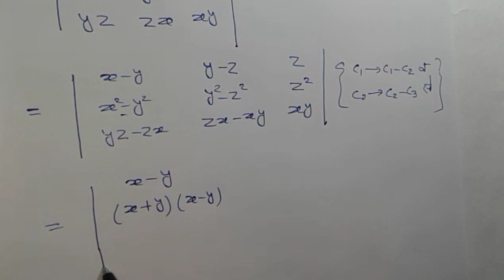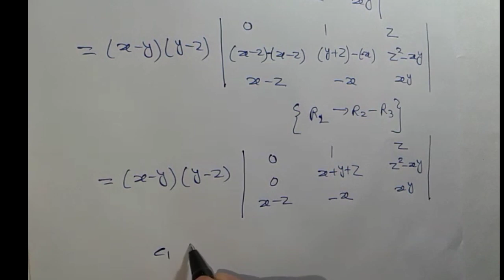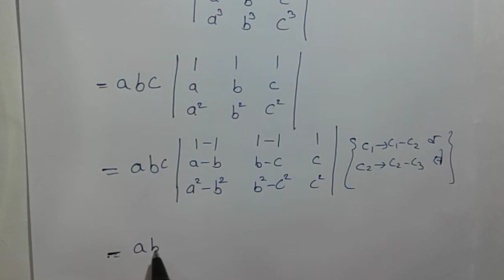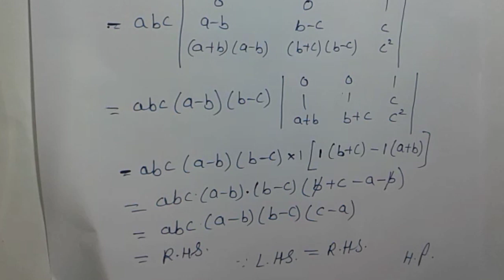बोर्ड परीक्षा Class 12 गणित के महत्वपूर्ण प्रश्न और उनके हल / board exam class 12 math imp question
(super Physics Hindi YT group )

जो छात्र class 12 में  है वो👉💥 ये Message को ध्यान से पढ़े क्योंकि अब आपके पास मात्र 🔥70 दिन है तो अब आपको Hard work के साथ Smart Work✌️ करना होगा जो इस Batch में आपको बताया जाएगा कैसे 👇👇👇

इस Batch में आपको PHYSICS , CHEMISTRY, MATH and Biologyके 👍Notes,Pdf, Important Question Answers, Complete Video,Last year Paper ,and Best plan💥 बताया जाएगा कि आप कैसे अब पढ़ाई करे कि कम समय मे आप 85 + स्कोर कर सके 🙂

तो देर बिल्कुल न करे कहि ऐसा न हो बाद में पछताना पड़े😣 की काश Physics Hindi YT group Join कर लिए होते मात्र 200 ही फीस था 😍

आप किसी के भी मोबाइल से Payment कर सकते है अगर आपको नीचे दिए गए Option में कोई तरीका नही है तो आप Computer के दुकान से जाकर कर दे आपको जोड़ दिया जाएगा🤗🤗

(Physics Hindi YT) group join करने के लिए हमें इस तरह 👇👇 से Payment कर सकते हैं*

Bank Details
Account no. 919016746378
Bank Name: PAYTM BANK
IFSC Code:PYTM0123456
Name :  Bhav Singh
*Payment करने के baad हमें उसका screenshot 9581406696  पर WhatsApp जरूर करें.*

*इस बार 90+ पार.*

*Physics Hindi*